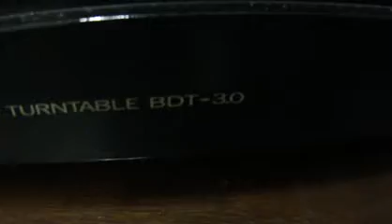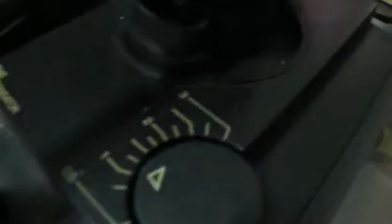O Rei do Som - Toca Discos Gradiente BDT-30